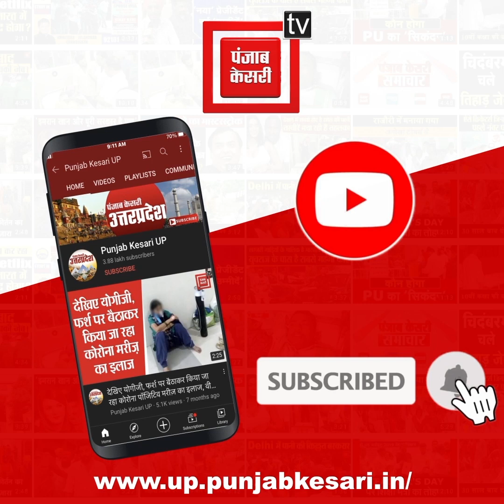Manoj Jha In Rajya Sabha : सरकार पर बरसे मनोज झा, चांद नहीं, बस नौकरी मांग रहे थे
Manoj Jha In Rajya Sabha : सरकार पर बरसे मनोज झा, चांद नहीं, बस नौकरी मांग रहे थे...लेकिन लाठियां बरसायी गयीं